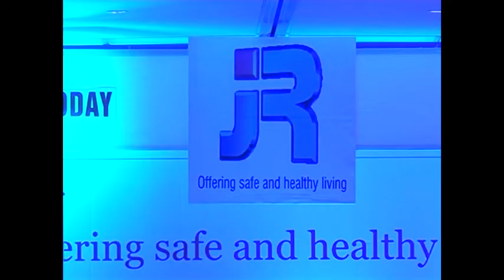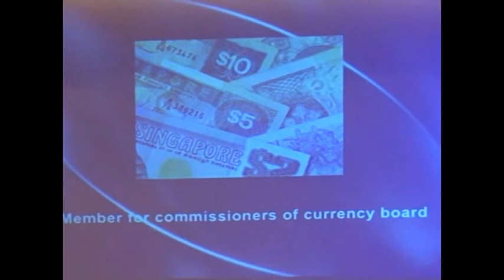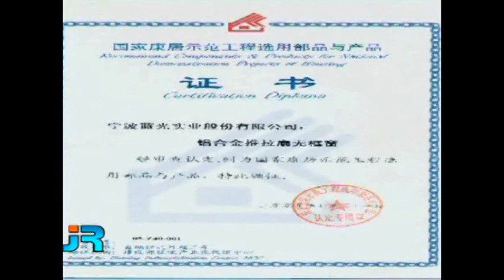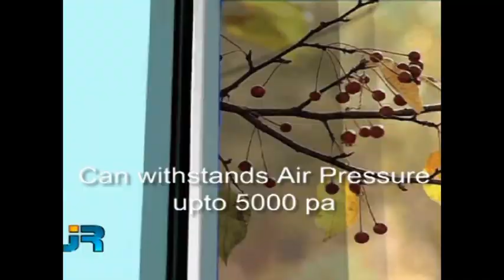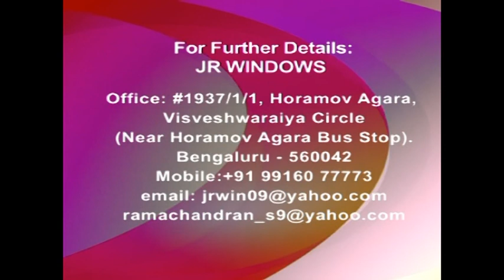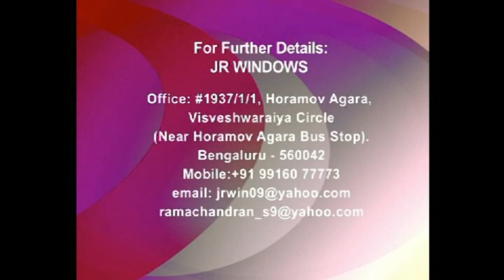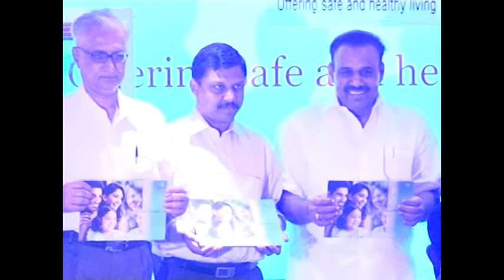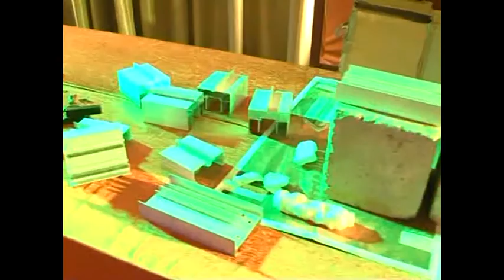JR Windows Launch 2011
Brand launch event of JR Windows at Move n Pick Hotel, Bangalore.